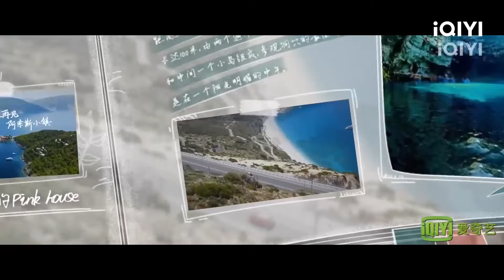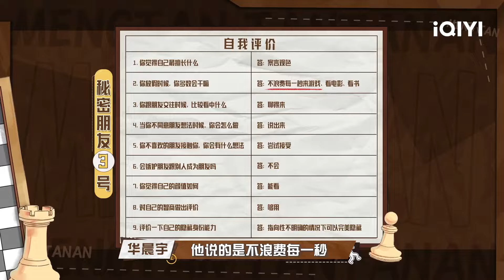迪丽热巴 误入梦幻婚礼现场 虞书欣 萌妹大战金星 檀健次 梦回男团 刘耀文 丁程鑫 的信任危机 | 跨年特辑 | iQIYI综艺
《慢游全世界》《非日常派对》《萌探探探案》《这个冬天超有趣》全集iQIYI综艺即将上线！登录iQIYI国际版或下载iQIYI国际版APP，还有更多独家资源等着你：

《慢游全世界》是由沐光时代携手爱奇艺、新浪微博联合出品的明星旅行电影式慢综艺。快节奏的生活方式几乎影响了所有人，而“慢游”则是治愈超速生活的一种方法。明星嘉宾将自行选择慢游目的地和方式，邀请与自己有着“原生关系”的搭档，彼此签订一份“慢游合约”，开启一场全程不设限的慢游之旅，去遇见世界，遇见自己。

《非日常派对》爱奇艺自制综艺《非日常派对》是由《青春有你2》出道团THE 9 作为派对发起人，每期策划一场趣味十足的主题派对，邀请并带领多名嘉宾一起游戏竞技，才艺比拼，快乐狂欢！

《萌探探探案》首档IP沉浸式推理真人秀，每期节目根据一部经典IP，进行实景还原、改编、“穿越”，爆笑演绎原剧片段；七位嘉宾组成“萌探团”，通过剧情的疑点及高能的游戏，获取线索，反套路推理，欢乐寻找真相

《这个冬天超有趣》为《超有趣滑雪大会》未播精华版，《超有趣滑雪大会》是一档以冰雪为主题，集合“体育项目”与“创意游戏”的趣味竞技类真人秀，冲破大众对于滑雪运动认知的空气墙，以趣味切入，聚焦品类差异化，引领新世代娱雪方式。节目将邀请5+n位明星及运动员嘉宾组成的“超滑家族”进行五场赛事比拼，在每一场较量中，嘉宾会展开多项趣味竞技对抗，以趣味娱乐方式改造体育竞技项目，打造中国冰雪类目下，最娱乐化、最具创意、最具全民参与度的原创趣味体育ip，全方位激发全民参与的积极性，让“3亿人上冰雪”的美好愿景照进现实。